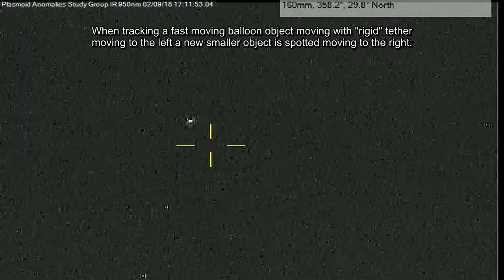Shimmering Anomaly and flybys p1 02/09/18 5:12pm EST.